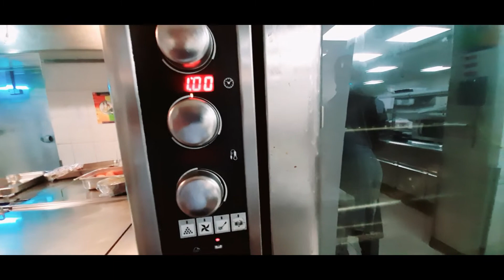A LARGE GOLIYATH GROUPER BAKING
ഒരു വലിയ ഗോലിയത്ത് ഗ്രൂപ്പർ ബേക്കിംഗ്